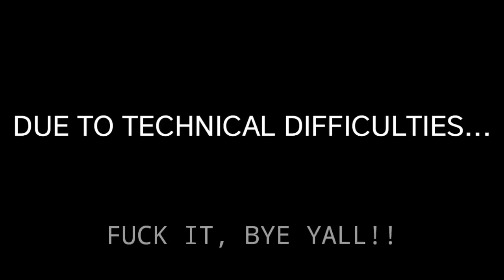*HEATED* What do W0M3N REALLY want from US in 2019!? | Is there a DIFFERENCE b/w MOLD & CONVERT ?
How do women choose which man they want call a man Katrina Gibbs and Mike Tan debate and On this episode of The Big Facts Podcast Ayo Consaco speaks the big FACTS

Breaking News
Black Entertainment
Celebrity Roast
Hip Hop Roast
Celebrity News
Black Media